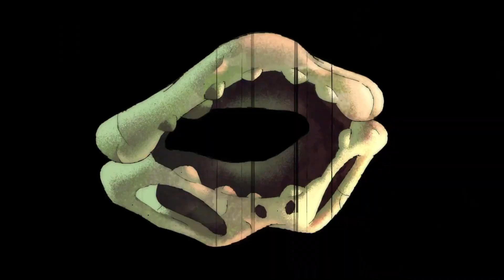Amphibia - The Shut In! Intro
Watch Amphibia On Disney+